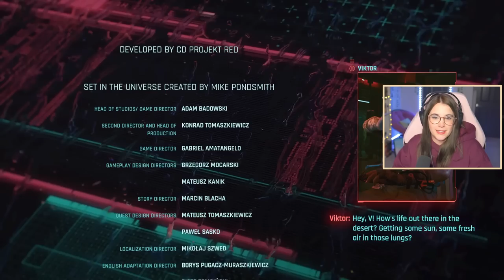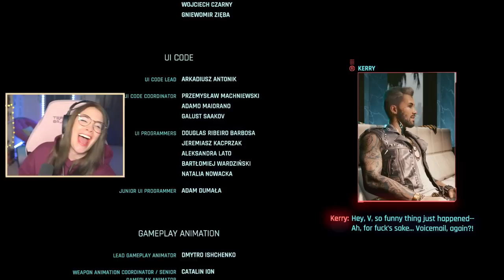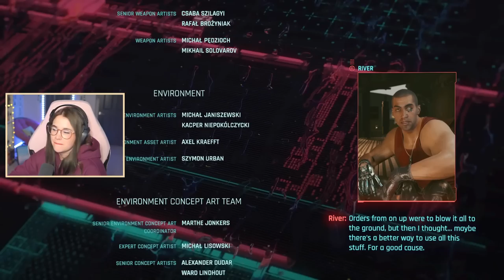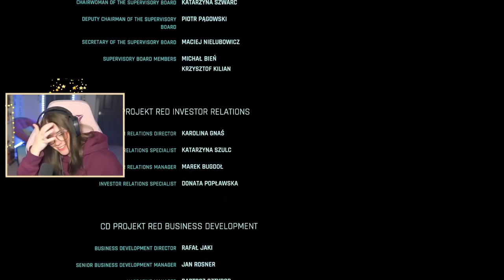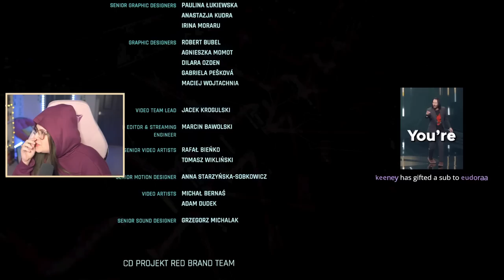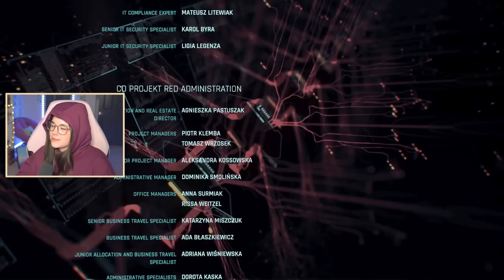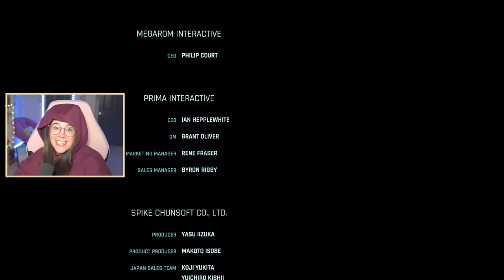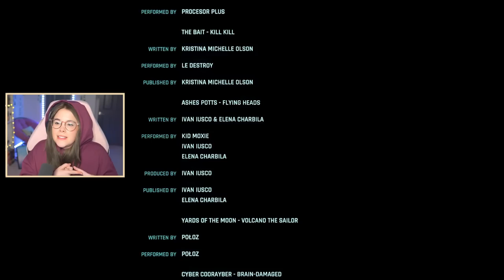Goodbye, Night City | CYBERPUNK 2077 | Episode 39 | MegMage Plays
First playthrough of Cyberpunk is done! I will be playing the other endings just out of curiosity, and might react to the other romances as well. Thank you so much for going on this journey with me, chooms. 💜